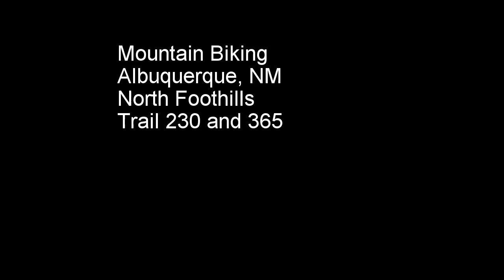Mountain Biking Albuquerque North Foothills Trail 230 to 365